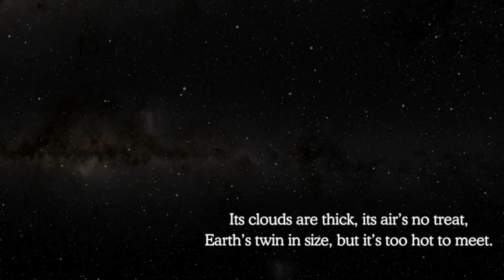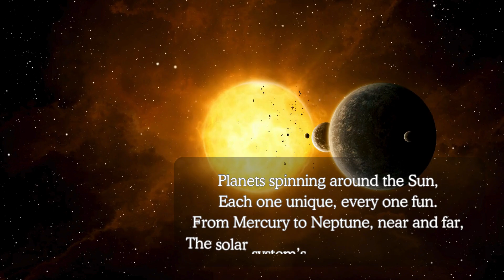Solar System Eight Planets Song for Kids | Educational Song for Kids | Curiosity Crew HQ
Get ready for a cosmic adventure with our Planet Parade Song for Kids! 🎶

This fun and educational song introduces all the planets of our solar system, making it easy and exciting for young learners to explore outer space. 🌞🌍 Whether you’re a teacher, parent, or curious kid, this song is perfect for classrooms, homeschool lessons, or space-themed activities! 🌠

📚 In this video, you’ll discover:
The names and order of all the planets, from Mercury to Neptune.
Interesting facts about each planet in our solar system.
Why space exploration is so fascinating and fun!

🎤 Why this song is out of this world:
Engaging lyrics that make learning about planets fun and memorable.
Perfect for young space explorers, science enthusiasts, and budding astronauts.
A great resource for teachers and parents looking to spark curiosity about the universe.

🌟 Blast off into learning and explore the wonders of the universe with us!